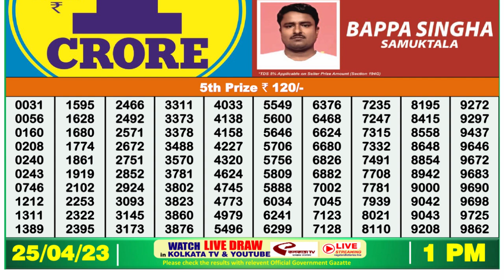Dear Lottery Sambad 1pm today 25.04.23 Nagaland State Lottery Result